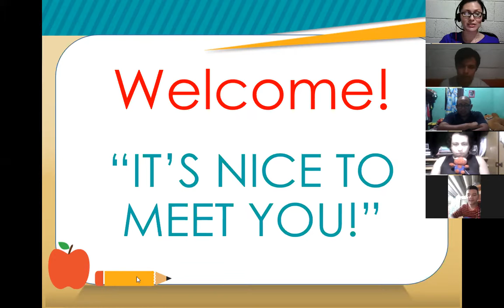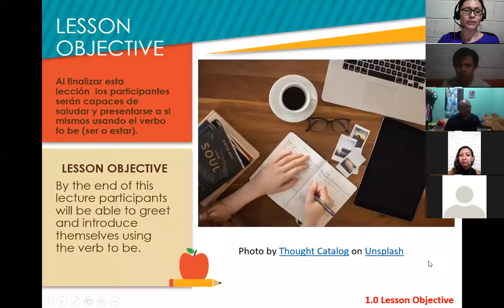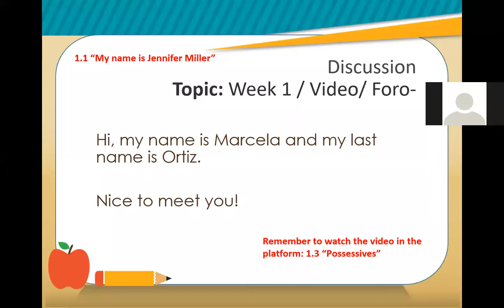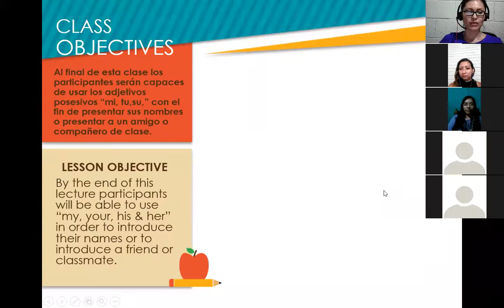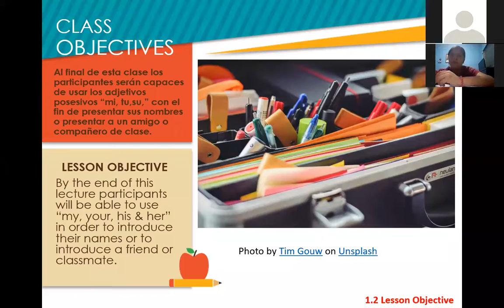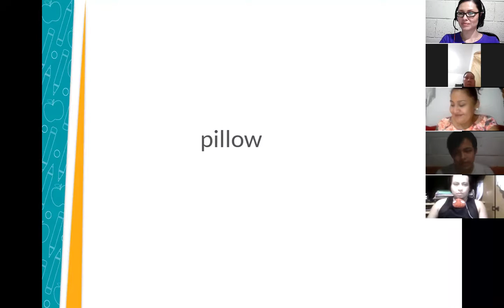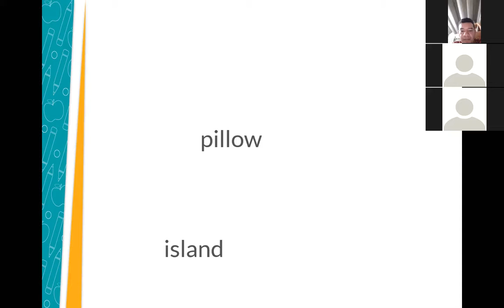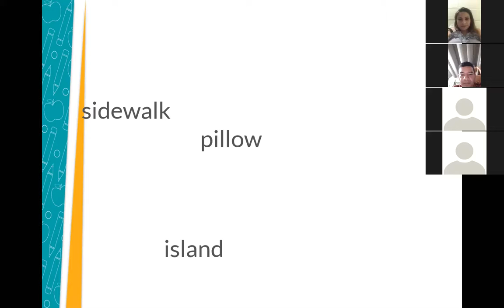Inglés Corporativo-Class 1 Introduce yourself-P1-04-8-9-PM-10-20